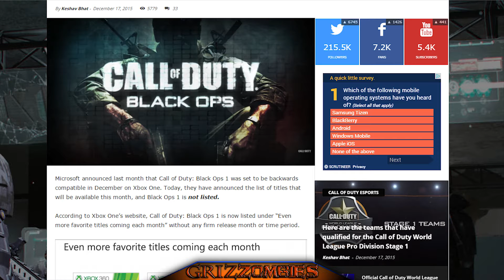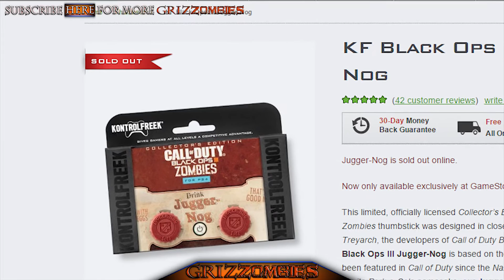BLACK OPS Zombies ☆ Xbox One (2016)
Here is the latest information on Black Ops becoming backwards-compatible for Xbox One.

GRIZZombies is dedicated to bringing engaging zombies content from the Black Ops Zombies Storyline.
GRIZZ Viollent  ► Content Creator
Huge THANK YOU for your continuing support!